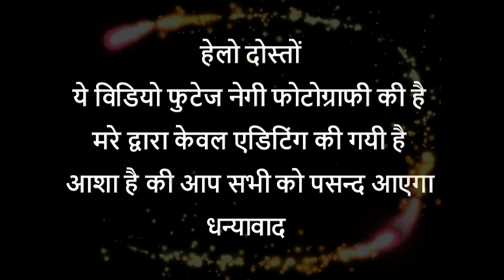Shailendra_love_Preeti_Wedding_Highlight